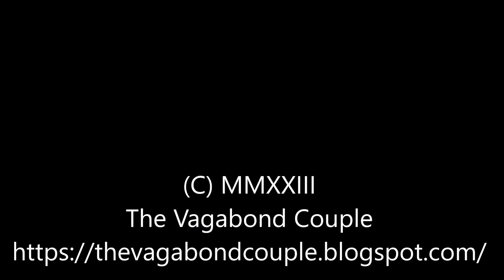Raqs Sharqi Egyptian Belly Dance on board Nile River Cruise Ship, Egypt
Raqs Sharqi - Classical Egyptian Belly Dance onboard Nile River Cruise Ship. Here is our complete Egypt story

We traveled all of Egypt from Libya border Bedouin Camp, White desert & Black Desert to Red Sea Shore, and Alexandria to Abu Simbel except the Sinai Peninsula.